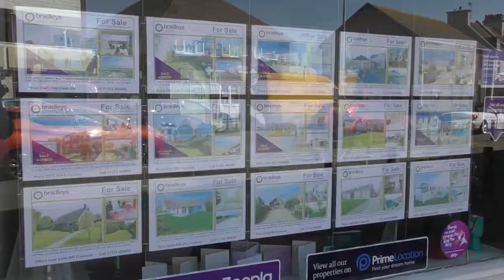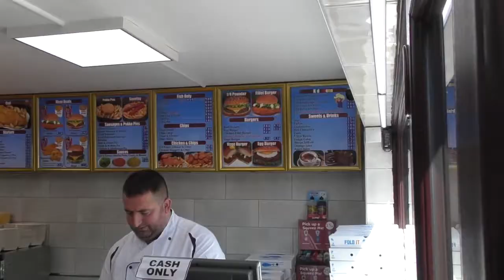Устал от изоляции - еду в Pevensey Bay.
Закончилась четвертая неделя карантина. Поездка в Pevensey Bay